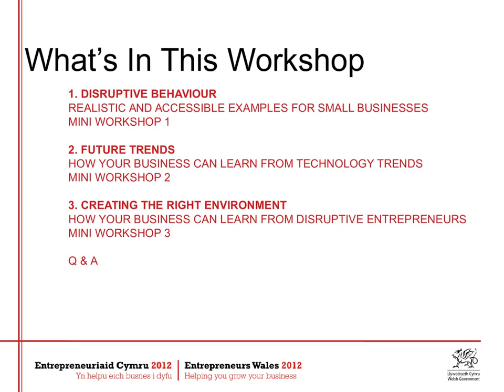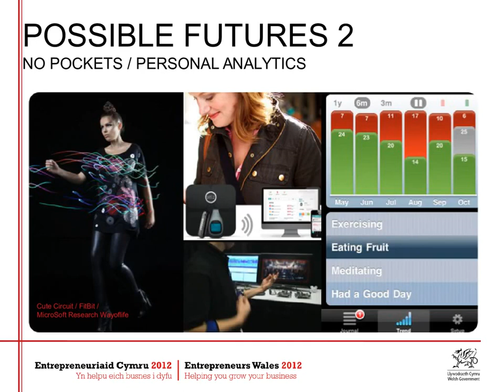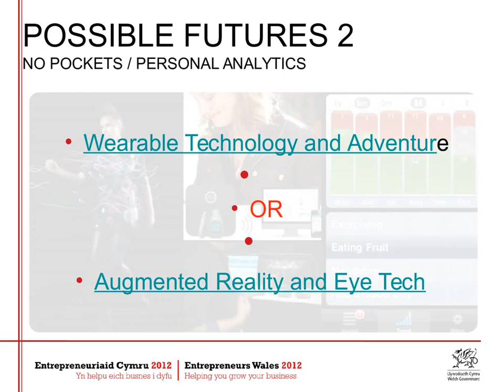the next trending topics